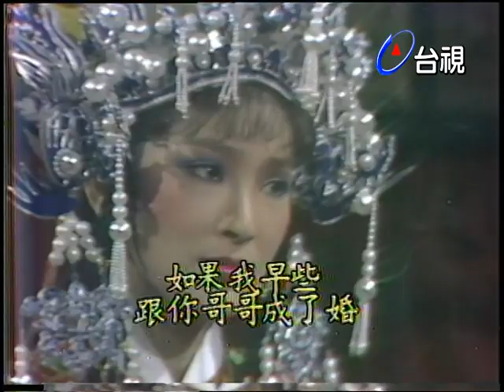楊麗花歌仔戲－薛丁山 第 13 集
敘述驍勇善戰的 薛丁山 平西的經過，其中並穿插愛情故事。

演員:楊麗花 許秀年 小鳳仙 李如麟 司馬玉嬌 尤添義 王金櫻 呂福祿 柯玉枝 洪秀玉 高玉珊 張文彬 葉文瓊 翠娥